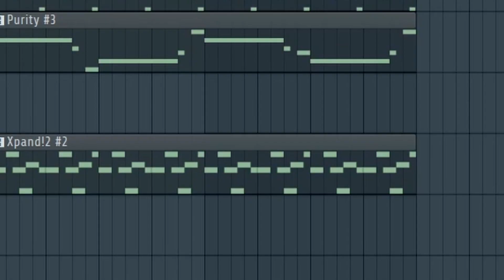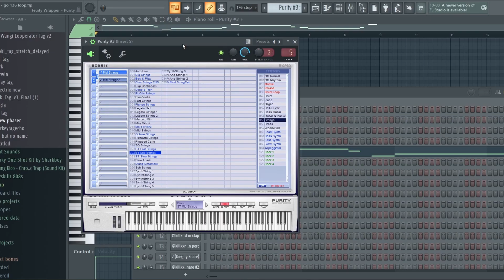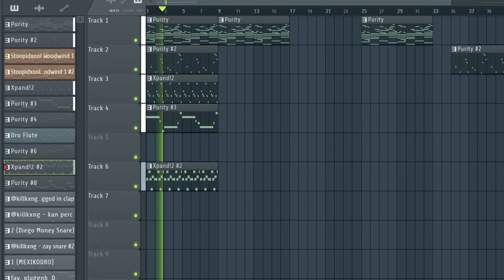How GOYXRD Makes PLUGGNB Melodies For SUMMRS